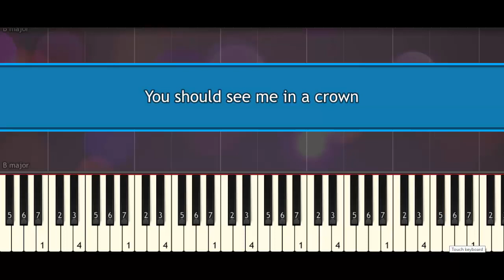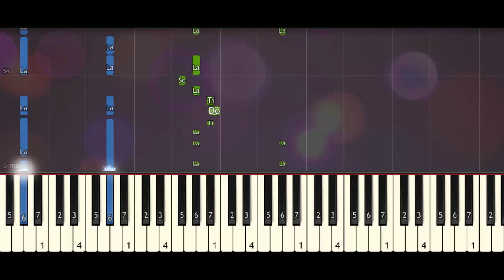Billie Eilish – You should see me in a crown (piano tutorial) synthesia acoustic [Piano Sheet Music]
Billie Eilish – You should see me in a crown (piano tutorial) synthesia acoustic
Billie Eilish – You should see me in a crown (piano tutorial)